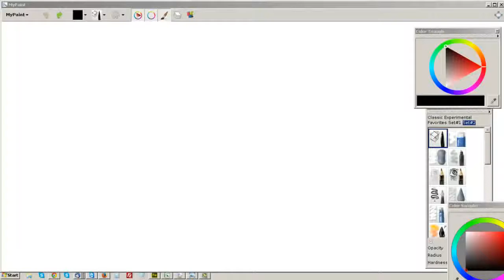Olympic Idea Ελληνική Παρουσίαση Olympic idea Με μολύβι και χαρτί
Η OLYMPIC IDEA, η μεγαλύτερη ευκαιρία του 2014, ξεκίνησε στις 15 Ιανουαρίου !
Μας πληρώνει για να παίρνουμε εκπτώσεις! Εκπτώσεις στα πάντα. Eπιστροφή αμοιβών 85%

Η ΟΛΥΜΠΙΑΚΗ ΙΔΕΑ, σχεδιάστηκε με σκοπό να ενώσει κάθε μικρομεσαία επιχείρηση ,
με τελικούς συνδρομητικούς καταναλωτές.
Λειτουργεί παγκόσμια, ταξιδεύοντας τα μέλη θα ξέρουν που υπάρχουν εκπτώσεις και προσφορές.
Οι Έλληνες στο εξωτερικό και οι τουρίστες στην Ελλάδα.

Προσφέρει στους επαγγελματίες/επιχειρήσεις, ΕΡΓΑΛΕΙΑ ΚΑΙ ΠΡΟΒΟΛΗ
και στους απλούς καταναλωτές ΕΚΠΤΩΣΕΙΣ ΣΤΑ ΠΑΝΤΑ !

ΤΑΥΤΟΧΡΟΝΑ ΟΜΩΣ, ΠΡΟΣΦΕΡΕΙ ΣΕ ΟΛΟΥΣ, ΤΗ ΔΥΝΑΤΟΤΗΤΑ ΠΑΡΑΓΩΓΗΣ ΕΙΣΟΔΗΜΑΤΟΣ,
ΕΙΤΕ ΑΠΟ ΤΗ ΣΥΣΤΑΣΗ ΚΑΤΑΣΤΗΜΑΤΩΝ, ΕΙΤΕ ΠΟΛΥΕΠΙΠΕΔΑ ΑΠΟ ΤΗ ΣΥΣΤΑΣΗ ΚΑΤΑΝΑΛΩΤΩΝ,
ΑΝΑΔΙΑΝΕΜΟΝΤΑΣ ΠΕΡΙΣΣΟΤΕΡΟ ΑΠΟ ΤΟ 85% ΤΩΝ ΣΥΝΟΛΙΚΩΝ ΤΟΥ ΕΙΣΠΡΑΞΕΩΝ !

Καραίσκος Αντώνης
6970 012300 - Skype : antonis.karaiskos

Olympic Idea, Internet marketing, Εισόδημα από το σπίτι και τον υπολογιστή σας